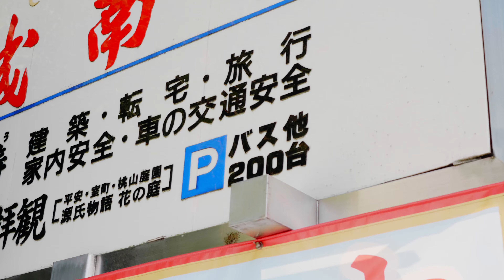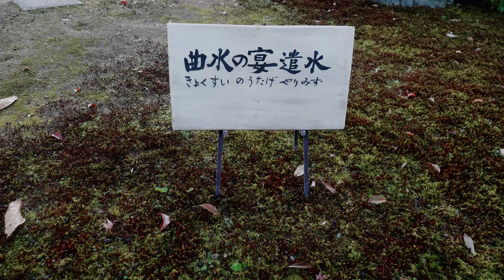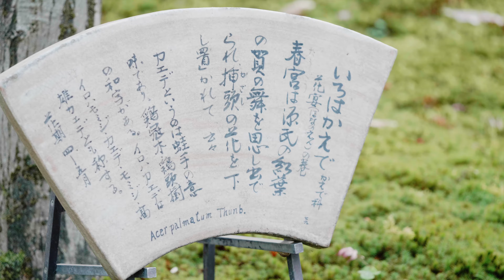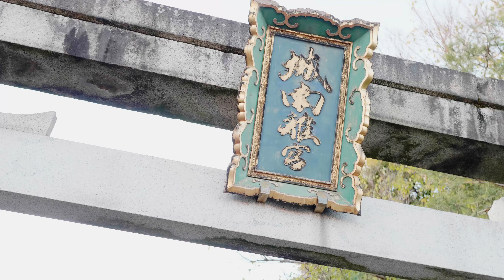４K紅葉見ごろ：京都 城南宮 美しい庭を堪能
バスで滑り込んで、現地に入った時には既に１５時過ぎ、
１．５時間の貴重な時間をなんとか撮影することが出来ました。

あらためて
日本の美を理解する＝奥深さを知る＝日本が解るようになるのだと思います。
京都人はずばり相手に本音を言わないと言われる所以は、やはり優しさから。

欧米流のどうだ！すごいだろう！というパワー外交に比べて、日本は奥深しさがあると言われます。これは相手を傷つけるような言い回しをせず、相手に気づかせて、本人が自ら直すことでお互いの勝ち負けや上限関係をなくす文化の一つだと理解しています。

得意裏面でおしゃれするなんて、見られる確率は１０％にも満たないだけに凄いと思いつつ、この奥深さを理解できるようになった時点で、既に日本人なのかもしれません。

日本にやってきてゴミを散らかすアジア圏の外人さんがたまにいるけど、美は汚点を目立たせ、本人たちが捨てずらい環境を作って、気づかせることが出来るかがポイントですね。

ウィグル、香港、台湾など、正義が勝つことを願っています。